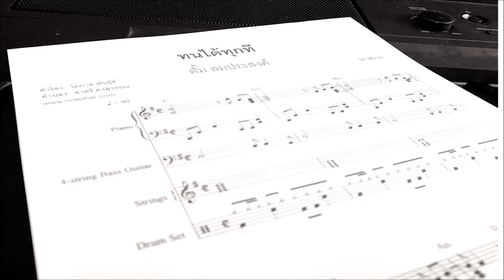[โน้ตเพลง] ทนได้ทุกที - ตั้ม สมประสงค์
วันนี้ผมมีโอกาสเรียบเรียงเพลง ทนได้ทุกที ให้กับนักร้อง สิ่งที่ผมต้องทำคือจะต้องรู้ Range เสียงของนักร้องว่าสามารถร้องได้ต่ำสุดและสูงสุดเท่าไร โดยเทียบกับคีย์เปียโน เช่น ผมร้องได้ตั้งแต่ C3-G5 (แต่เสียงจริงที่สามารถร้องได้อย่างมีคุณภาพ จะต้องตัดเสียงไม่เพราะออก อาจจะอยู่ในช่วง A3 - E5)

เมื่อได้ช่วงเสียงที่ดีของนักร้องแล้ว จะต้องนำมาเทียบกับเพลงที่จะร้อง เทียบอย่างไรล่ะครับ ตรงนี้ผู้เรียบเรียงจะต้องมีความรู้ทางดนตรี อย่างน้อยอ่านโน้ตได้โดยนำมาเทียบกับโน้ตเพลงที่มาตราฐาน ถ้าไม่มีก็ต้องแกะหรือหานักแกะเพลง (Transcriber) เขียนเป็นโน้ตออกมา ก็จะรู้ว่าเพลงนี้มีโน้ตเสียงต่ำสุดตัวไหน เสียงสูงสุดตัวไหน นักร้องสามารถร้องได้หรือไม่

ถ้าเร้นท์เสียงของนักร้องกับเพลงเหมาะสมก็โอเค แต่ถ้าไม่ได้ก็ต้องปรับคีย์ของเพลง จะเพิ่มหรือลดให้เหมาะสมกับผู้ร้อง ไม่ใช่คนแต่งๆคีย์ไหน ทุกคนจะต้องร้องคีย์นั้น ไร้สาระ อย่าไปเชื่อถ้าใครมาบอกว่าต้องร้องคีย์ต้นฉบับเท่านั้นร้องคีย์อื่นไม่เพราะ ไม่เกี่ยวเลย มันเป็นเรื่องของ Math (การคำนวน) ที่เหมาะสม ใช้วิทยาศาสตร์ไม่ได้ใช้อารมณ์ความรู้สึก  ฉะนั้น จะร้องเพลงไหนก็ตามต้องรู้จักเสียงของตัวเอง และช่วงเสียงของเพลงที่จะร้องก่อน จะได้ไม่มั่ว

สรุปว่านักร้องที่ดีต้องรู้จักเสียงตัวเอง ร้องได้สูงและต่ำที่สุดตัวไหน เพลงที่เราร้องเหมาะสมหรือไม่อย่างไร ผู้เรียบเรียงก็จะสามารถเรียบเรียงเพลงที่เหมาะสมที่สุดให้กับผู้ร้องได้ เข้าใจตรงกันนะจ้ะ

เซนต์ วิสุทธา
St.Music